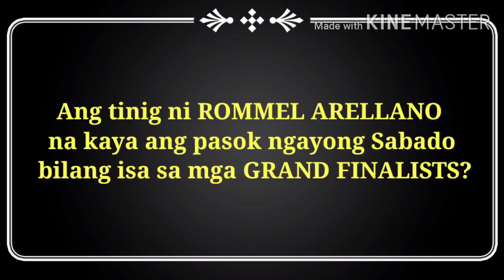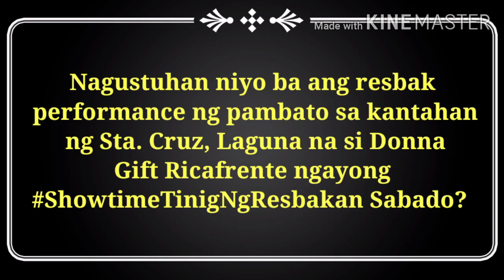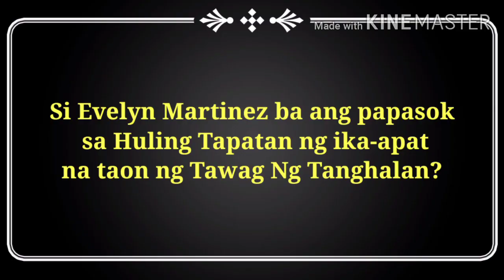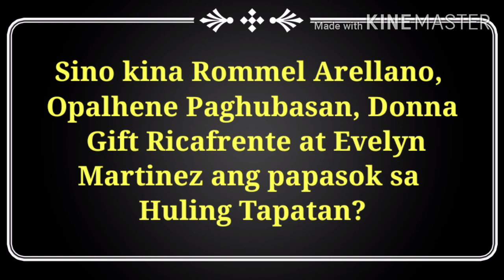It's Showtime Today - Tawag ng Tanghalan Highlights - NewGrandfinalist - Jan 16, 2021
Congratulations sa pambato ng Sta. Cruz, Laguna na si DonnaGiftRicafrente sa pagpasok sa Tawag Ng Tanghalan Huling Tapatan!

All photos credits to TawagngTanghalan Facebook Page